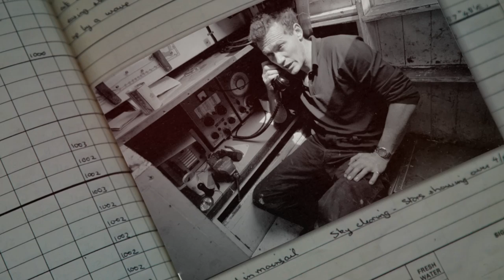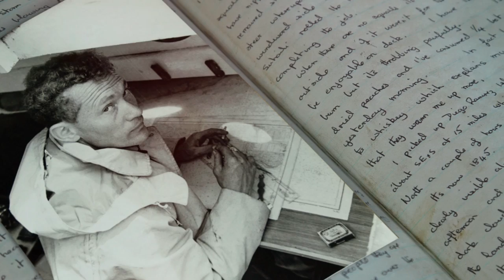SIR ROBIN KNOX-JOHNSTON - SAILING LEGEND | Trailer | Caster Studios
Watch the official trailer for SIR ROBIN KNOX-JOHNSTON: SAILING LEGEND and now stream it on IndieFlix and GlewedTV on your Roku, Apple TV, Amazon Fire, iOS, Android, and Smart TVs! Coming soon to PlexTV and more.

About SIR ROBIN KNOX-JOHNSTON: SAILING LEGEND
A feature documentary about possibly the most famous sailor in modern times. Sir Robin Knox-Johnston was the first man to sail non-stop and alone around the world back in 1969. This is the remarkable story of Knox-Johnston's voyage around the world, and into history. From battling through monster waves, to being ‘lost at sea’ after losing his radio, and fighting off a shark, Sir Robin relives the journey and shares never before seen photographs and diary entries. We also hear about his achievement from fellow sailors Sir Ben Ainslie, Dee Caffari and Alex Thompson who put his voyage into perspective with the moon landings, plus adventurer Sir Ranulph Fiennes, and long-time friend, the BBC’s John Simpson.

Directed by: Clifford Webb
Produced by: 1080Media
Featuring: Sir Robin Knox-Johnston, Sir Ben Ainslie, Dee Caffari, Alex Thompson, Sir Ranulph Fiennes, John Simpson.